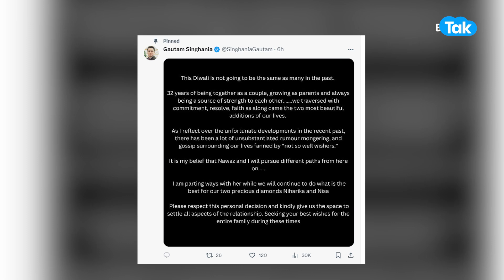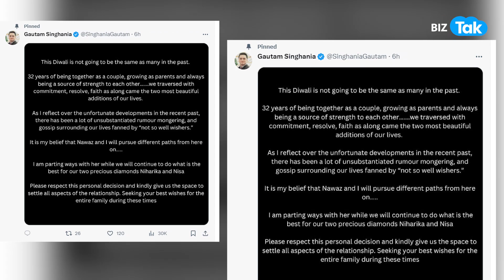Gautam Singhania के साथ Diwali पर ये क्या हुआ? !|BIZ Tak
BizTak Premium ज्वाइन करने के लिए क्लिक करें .